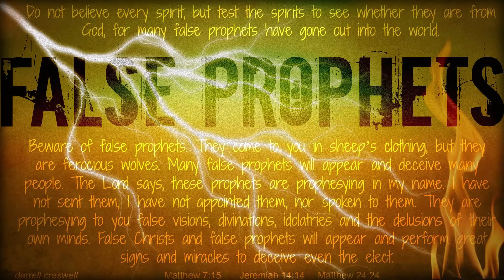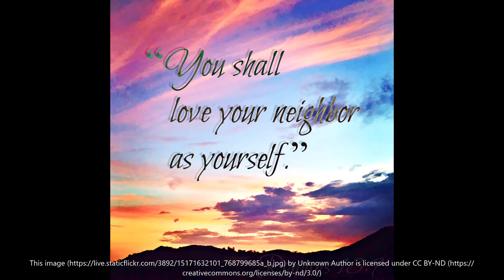A Prayer For Us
A song to remind all Christians that prayer can help us through the strange and dangerous times we are living in.